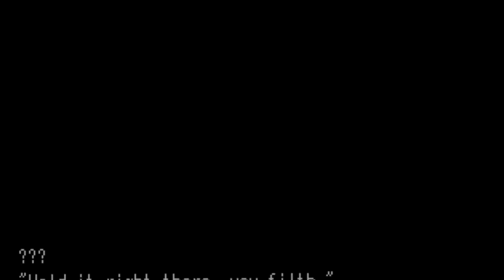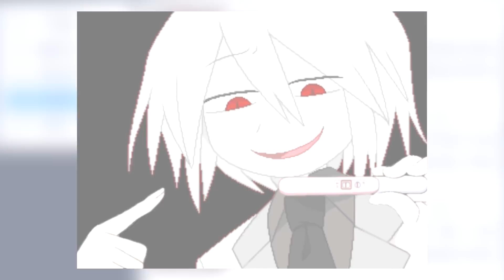WADANOHARA | TEORIA....?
E LÁ VAMOS NÓS PARA MAIS UMA. TEORIA?